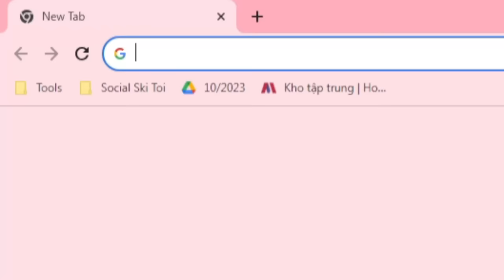Toilet Tower Defense #6 MECH CAMERAMAN QUÁ MẠNH